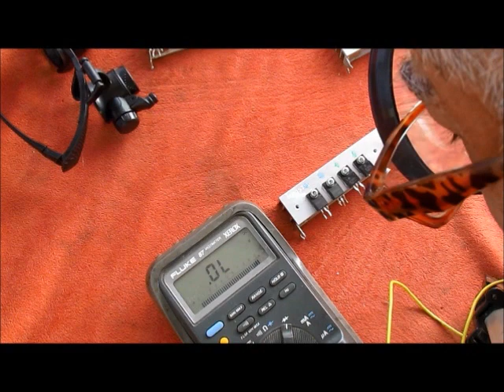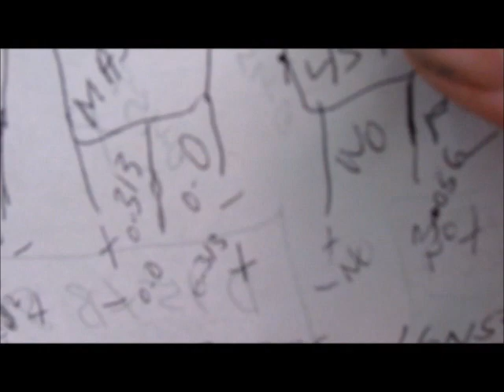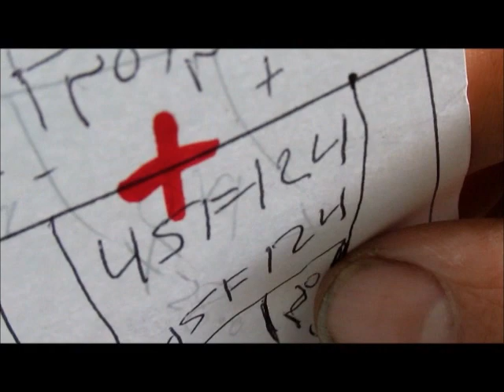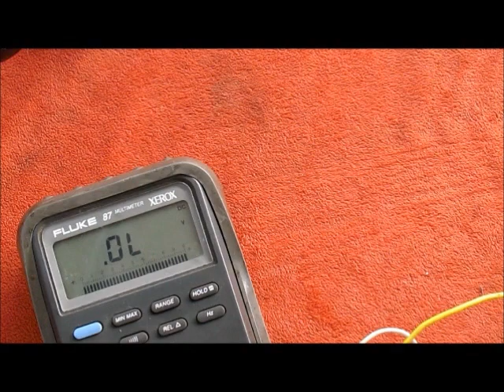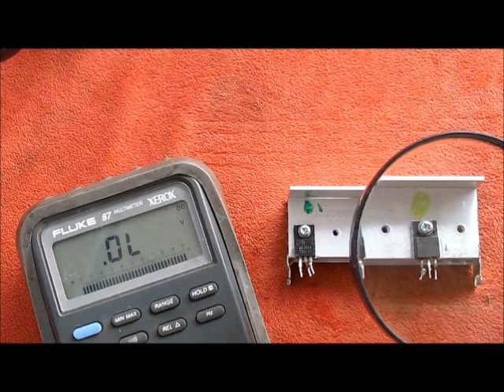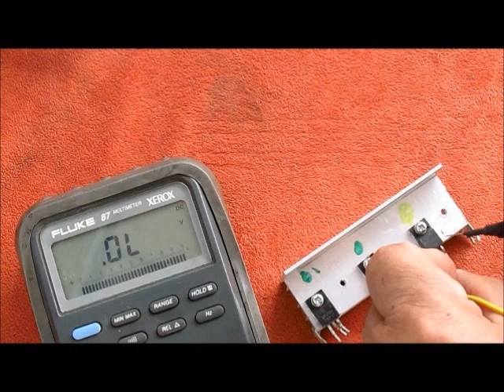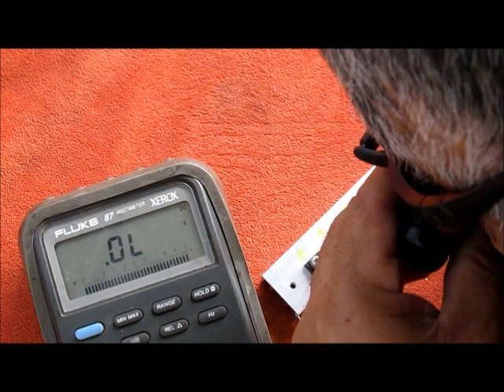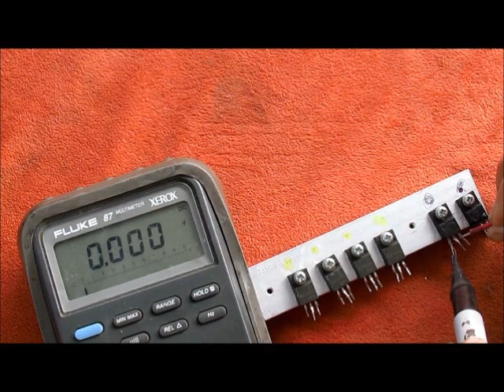CÓMO PROBAR LAS PIEZAS QUE SE ENCUENTRAN EN LOS DISIPADORES DE CALOR VIDEO #1 DE # 3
CÓMO PROBAR LAS PIEZAS QUE SE ENCUENTRAN EN LOS DISIPADORES DE CALOR